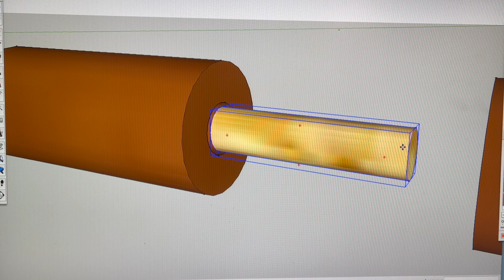Comment recoller une main courante de 40 mm de diamètre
Le premier épisode de la réparation d'une pièce de bois d'acajou d'un diamètre de 40 mm, main courante sur le roof d'un voilier historique de plus de 70 ans.